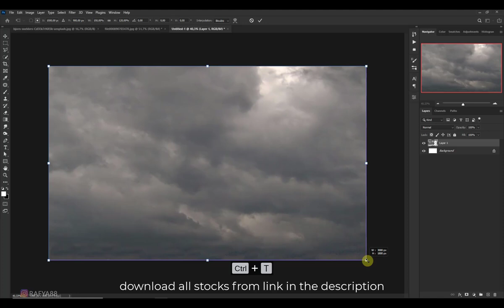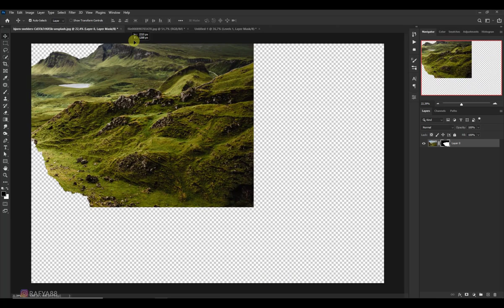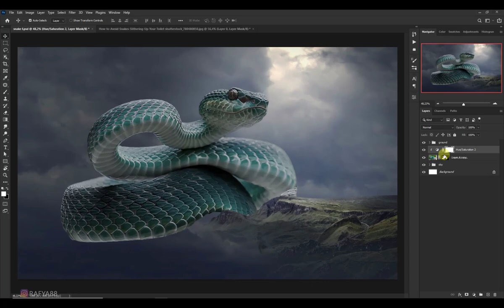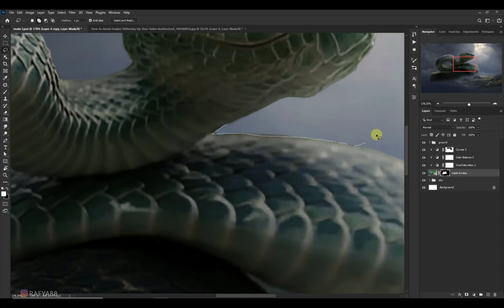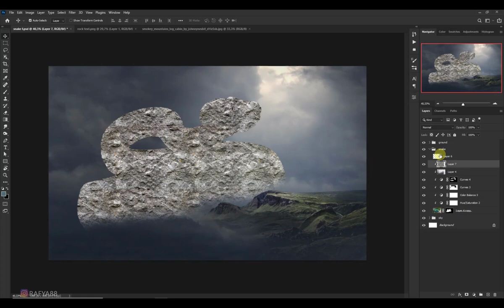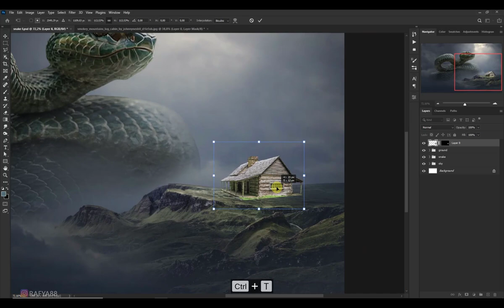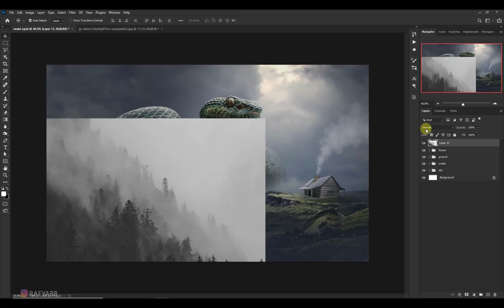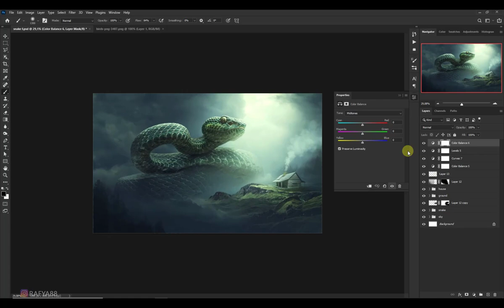Giant Snake - Photoshop Manipulation Tutorial Editing Process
how to make a giant snake photo manipulation in photoshop.